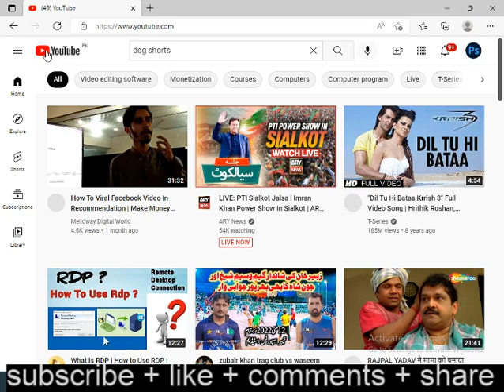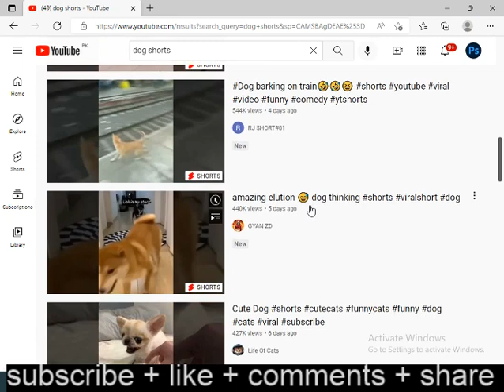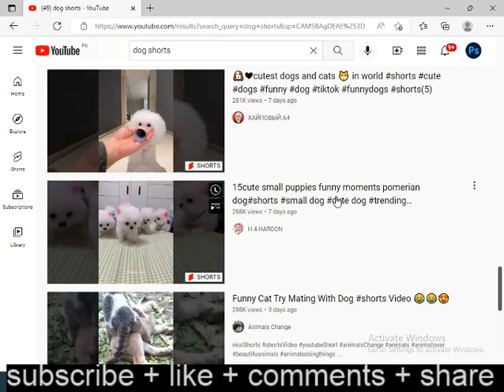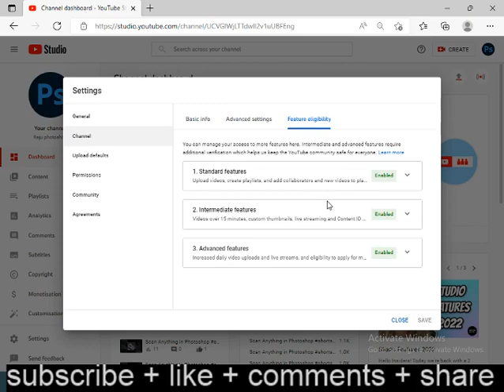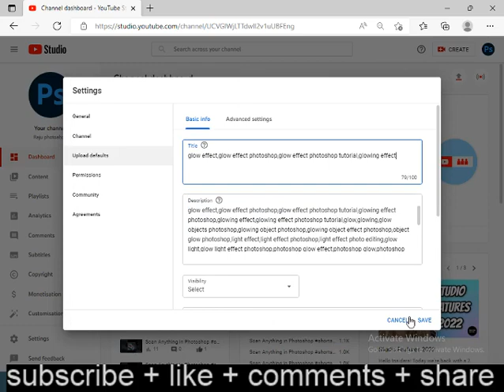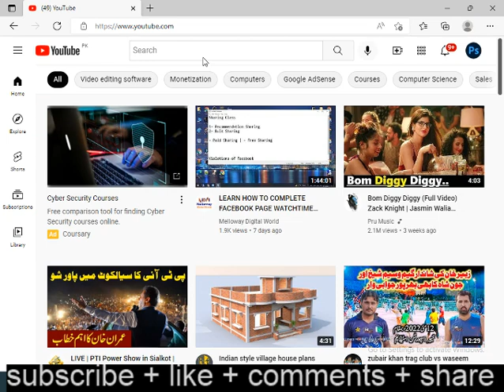How To Find Viral Keywords For shorts | how to find viral keywords on youtube | keyword research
How To Find Viral Keywords  For shorts | how to find viral keywords on youtube